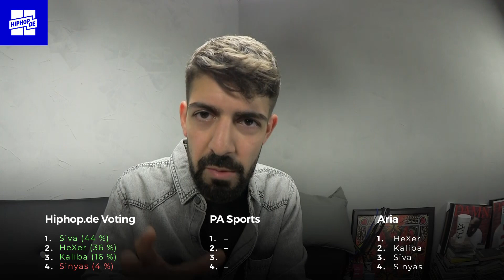Favoriten bei PA Sports' "Life is Battle Area"? Erste Einschätzung von Aria – On Point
PA Sports präsentierte mit der "Life is Battle Area" vor wenigen Wochen vielleicht das erste wirklich authentische Battle-Rap-Turnier Deutschlands. Als Battle-Rapper, der sich selbst mehrfach bewiesen hat, wird PA erst in den kommenden Runden aktiv eingreifen. Bis dahin bewertet ihr auf Hiphop.de, wer weiterkommt! Aria hat sich allerdings die Zeit genommen, die ersten fünf Runden zu beurteilen und eine Einschätzung abzugeben, wer für ihn die Favoriten beim Turnier sind.